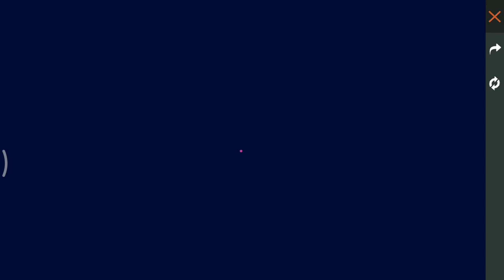Today's Event - M1887 - New pet